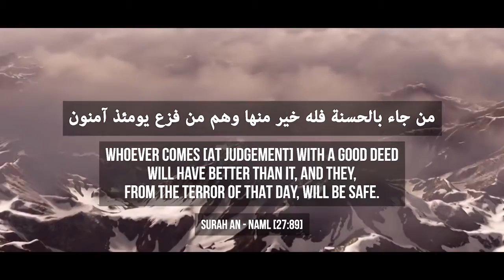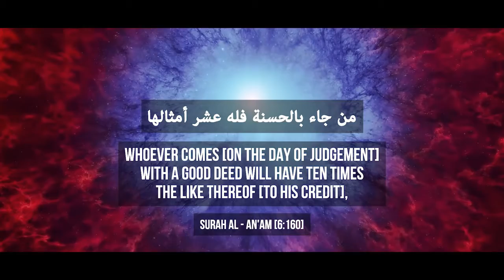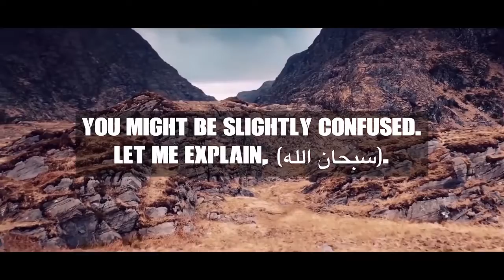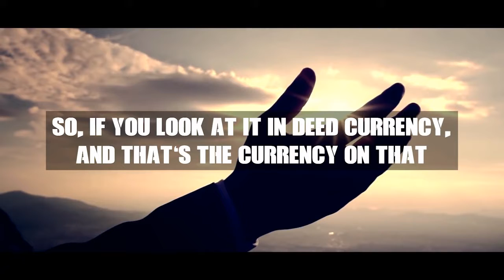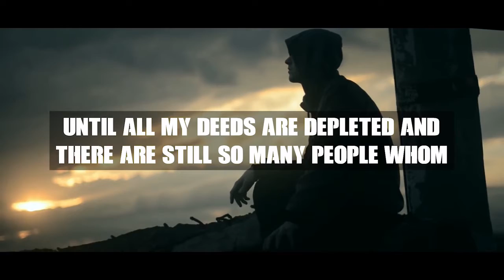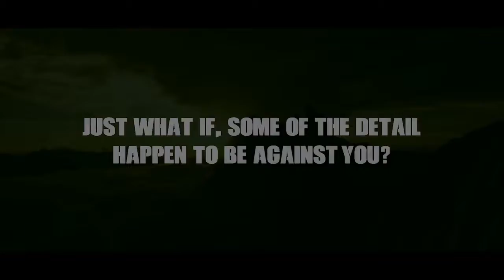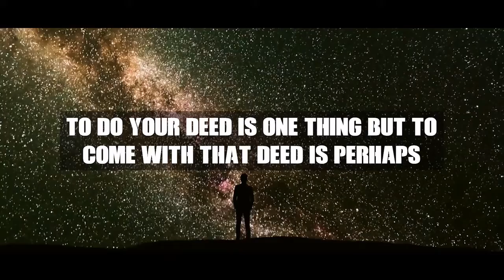Scary Hadith about judgement day by Mufti Menk